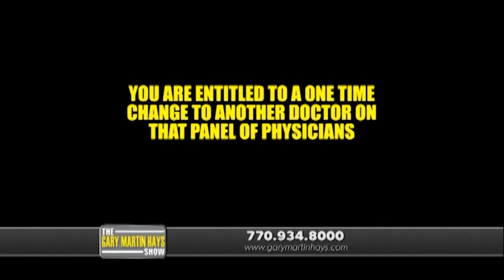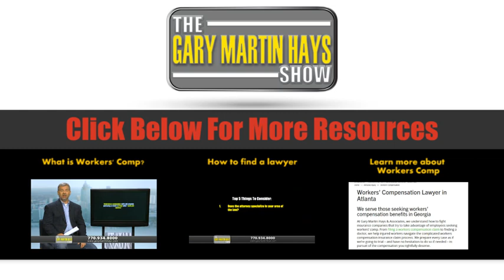What are Workers' Compensation Medical Benefits?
In this video, Georgia Workers' Compensation lawyer Gary Martin Hays, explains what your rights are to medical benefits through workers' compensation. To get free information on workers’ compensation claims or talk with attorney Gary Martin Hays, click the link above.

Here is a recap of this video:
Three different types of benefits 0:20
Medical Benefits 0:33
Panel of Physicians 0:50
Have a doctor you trust 1:27